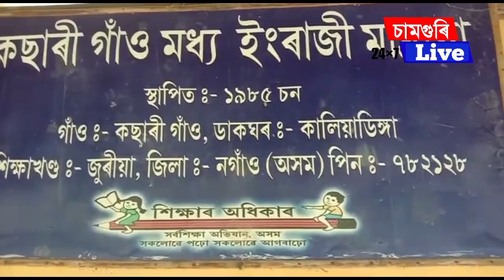জুৰীয়াত শিক্ষকৰ অমানবিক কাণ্ড।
*✍🏿Gfx=জুৰীয়াত শিক্ষকৰ অমানবিক কাণ্ড।*

*✍🏿Gfx=বেঞ্চৰ ওপৰত দলিয়াই দি ৰক্তাক্ত কৰিলে এক পঞ্চম শ্ৰেণীৰ ছাত্ৰক ।*

*✍🏿Gfx=জুৰীয়াৰ কছাৰীগাঁও মধ্য ইংৰাজী মাদ্ৰাছত সংঘটিত হৈছে এই অমানবিক কাণ্ড।*

*✍🏿Gfx=কছাৰীগাঁও মধ্য ইংৰাজী মাদ্ৰাছাৰ সহকাৰী শিক্ষক ছফিকুল ইছলামেৰ  বিৰুদ্ধে উঠিছে এই ভয়ংকৰ অভিযোগ।*

*✍🏿Gfx=উক্ত  ঘটনা সন্দৰ্ভত ইতিমধ্যেই জুৰীয়া থানাত এজাহাৰ দাখিল আঘাতপ্ৰাপ্ত কিশোৰীৰ পৰিয়ালৰ।*

Story = নগাঁও জিলাৰ জুৰীয়া শিক্ষা খণ্ডৰ অন্তৰ্গত কছাৰীগাঁও মধ্য ইংৰাজী মাদ্ৰাছাৰ পঞ্চম শ্ৰেণীৰ ছাত্ৰ মোশ্বাৰফ হুছেইনে ,বিদ্যালয়ত চলি থকা  মাহেকীয়া পৰিক্ষাৰ সময়ত উক্ত বিদ্যালয়ৰ সহকাৰী শিক্ষকক  পশ্ন সোধাত সহকাৰী শিক্ষক, ছফিকুল ইছলামে কিশোৰ মোশ্বাৰফ হুছেইনক আক্ৰমণৰ লক্ষ্য কৰি লৈ ওচৰত থকা বেঞ্চৰ ওপৰত দলিয়াই  দি মূৰত বেয়াকৈ আঘাত কৰি ৰক্তাক্ত অৱস্থাত বিদ্যালয়ৰ চৌহদত পেলাই থৈ দিয়াৰ অভিযোগ উত্থাপন উঠিছে সহকাৰী শিক্ষক ছফিকুল ইছলামেৰ বিৰুদ্ধে।ইতি পূৰ্বে এই দানৱৰূপী শিক্ষক ছফিকুল ইছলামৰ বিৰুদ্ধে জুৰীয়া আৰক্ষী থানাত কেইষাটাও গোচৰ হৈ আছে।
এই ঘটনাৰ খবৰ পাই কিশোৰ  মোশ্বাৰফ হুছেইনৰ  পৰিয়ালৰ লোকে কছাৰীগাঁও মধ্য ইংৰাজী মাদ্ৰাছাত উপস্থিত হৈ ঘটনা সন্দৰ্ভত সোধ পোছ কৰাত কিশোৰ মোশ্বাৰফ হুছেইনৰ অভিভাৱক কো আক্ৰমণ লক্ষ্য কৰি লয় সাংবাদিকৰ আগত উল্লেখ কৰে ভুক্তভোগী পৰিয়ালৰ লোকে।
উপায়ন্তৰ হৈ ৰক্তাক্ত অৱস্থাত কিশোৰক লৈ জুৰীয়া ক্ষুদ্ৰ স্বাস্থ্য কেন্দ্ৰত প্ৰথমিক চিকিৎসা অব্যাহত ৰাখি জুৰীয়া আৰক্ষী থানাত এজাহাৰ দাখিল কৰি ন্যায়ৰ কামনাৰ  লগতে দোশীক উপযুক্ত শাস্তিৰ কমনা কৰে।

Byte,